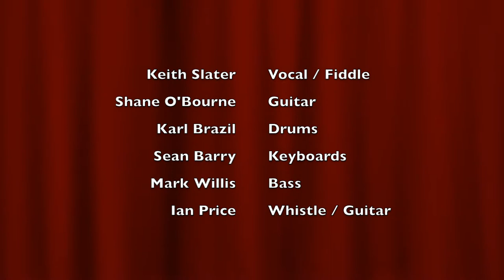Galway Girl : Toss The Feathers Keith Slater & KBL Band 14 01 2018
Keith Slater Vocal / Fiddle
 Shane O'Bourne Guitar
 Karl Brazil Drums
 Sean Barry Keyboards
 Mark Willis Bass
 Ian Price Whistle / Guitar